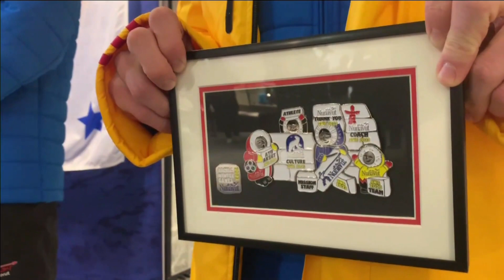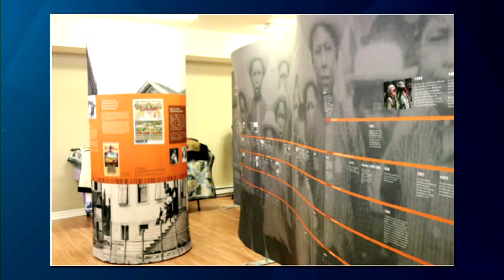Arctic Winter Games is set to kick off in Alberta | Sports with Stranger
On this edition of Sports with Stranger, Darrell Stranger takes a look at the upcoming 2023 Arctic Winter Games set to kick off in Alberta.

The games include many interesting sports like one and two-foot high kicks, knuckle hop, snowshoeing and many more.